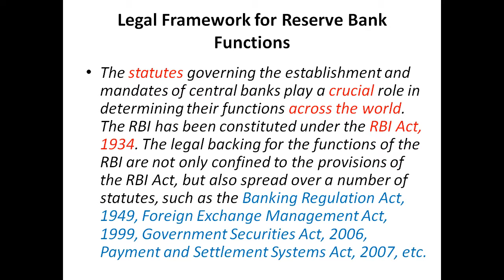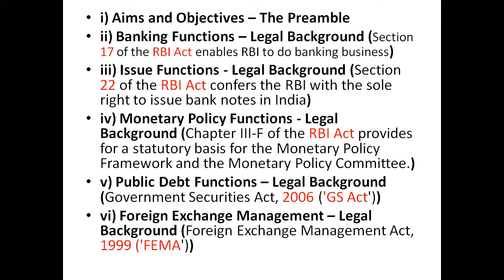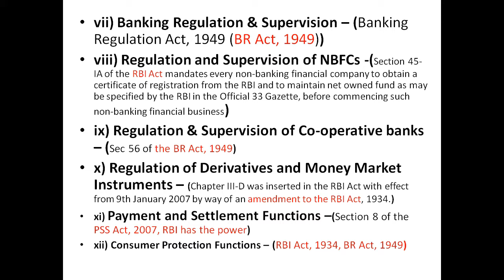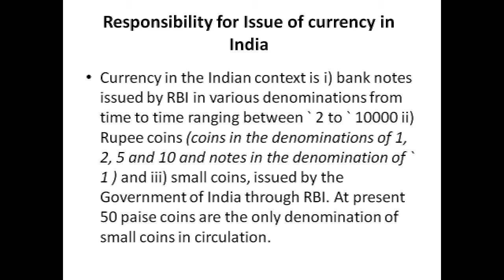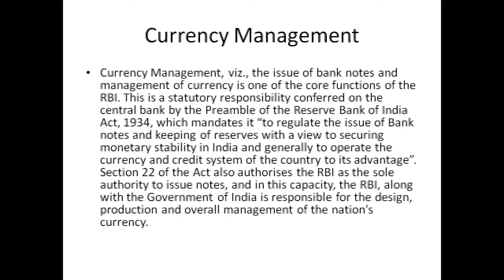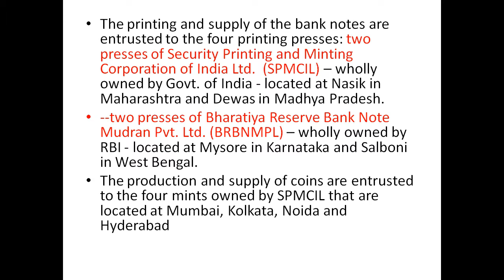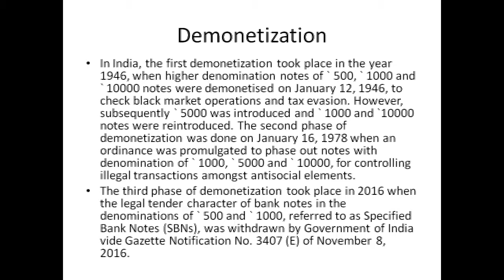RBI 'Functions and Workings'